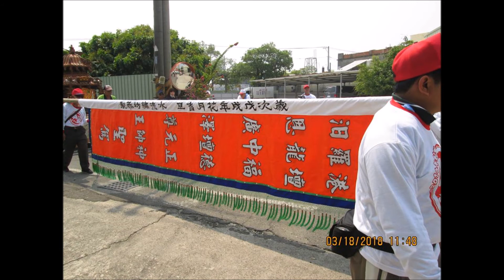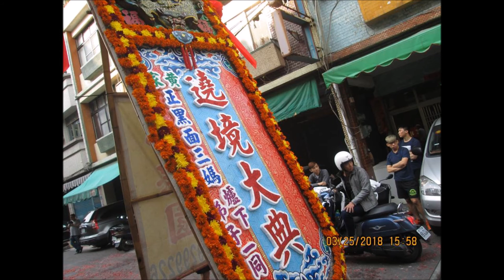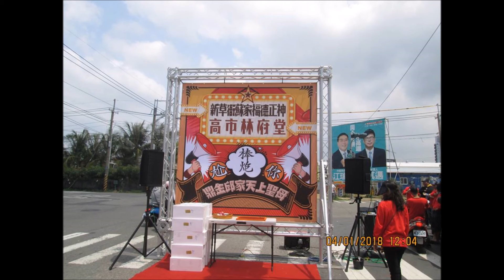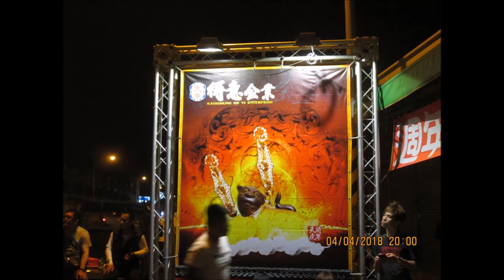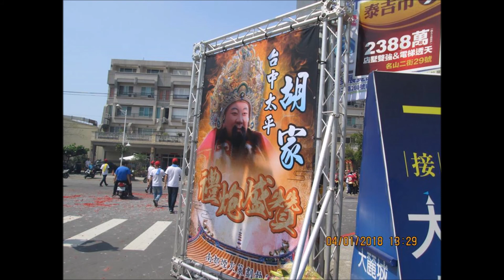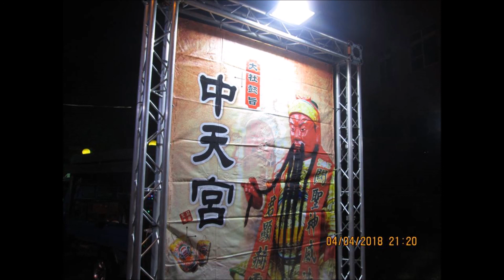廟會照片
這只是把我有拍的照片全部和在一起變成一部影片
製作軟體:Windows Movie Maker
音樂來源YouTube
音樂歌名
1.我的好兄弟
2.一生兄弟
3.如果我們是兄弟
4.兄弟抱一下
5.本色英雄
6.夜空中最亮的星DJ版
音樂是亂配的別建議